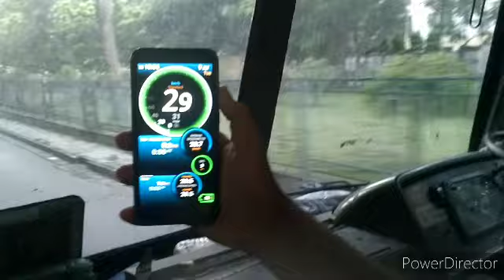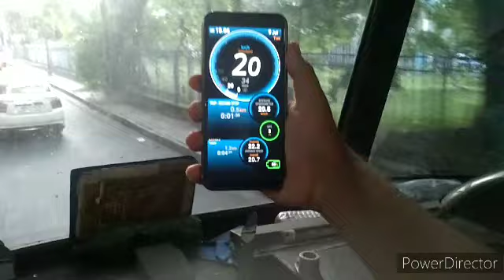WBTC E1 BUS ROUTE JADAVPUR 8B TO HOWRAH FULL BUS JOURNEY VLOG